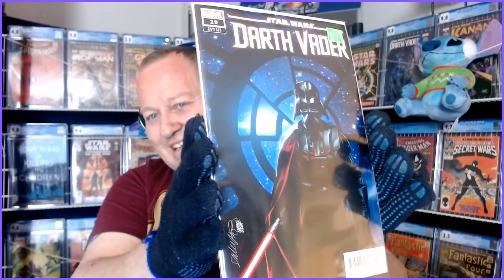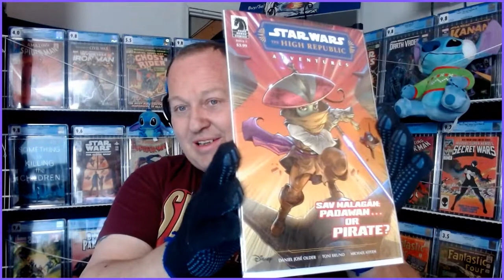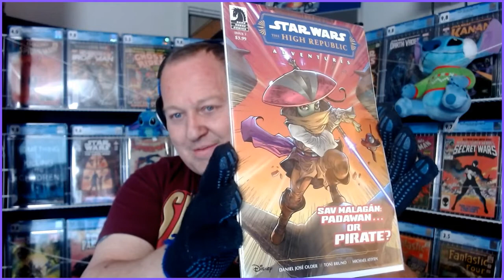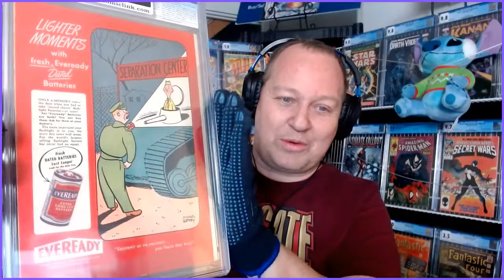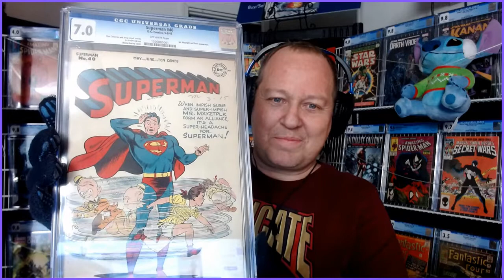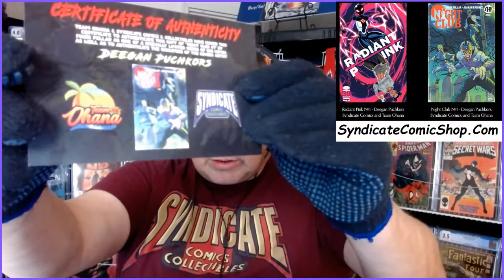New Comic Book Day Nov 30th and GiveAways!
Back to Recordings so Everyone can watch and Win!